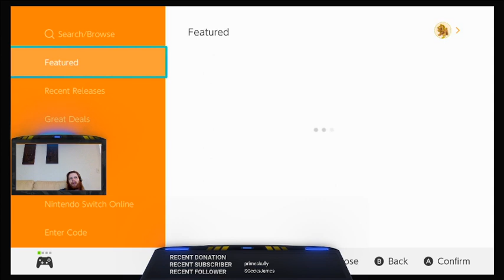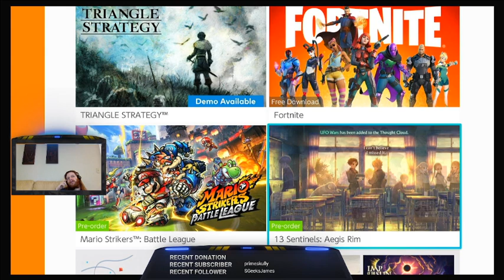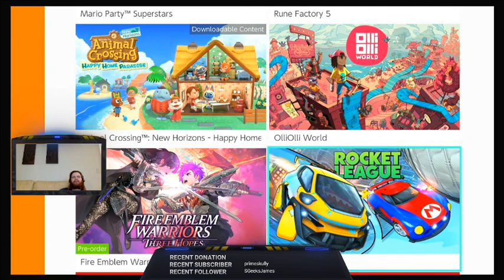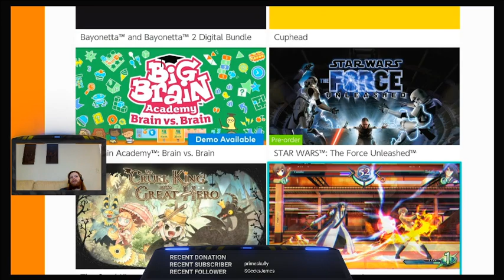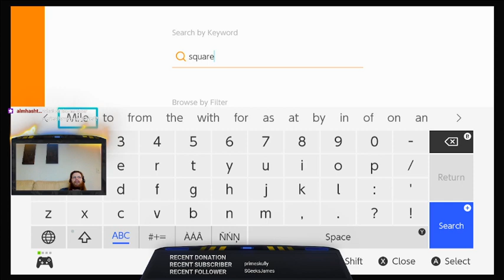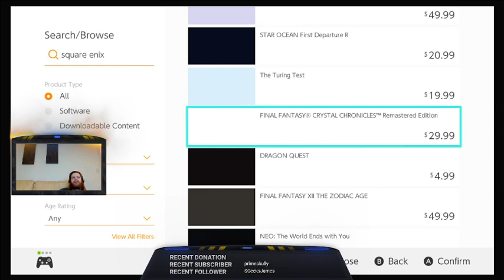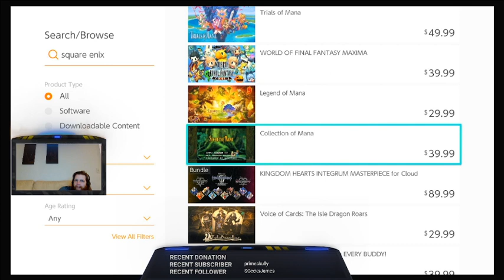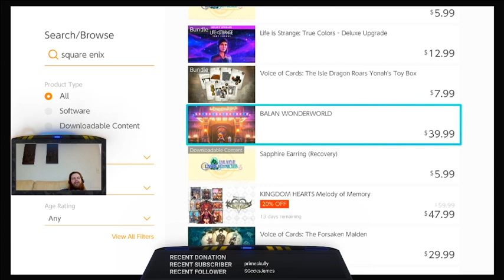post sub-athon chill stratz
i dont really at alll even care about what happens here -- Watch live